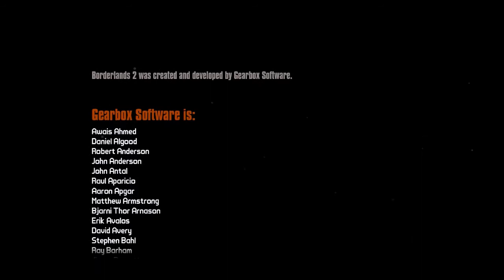Borderlands 2 - Episode 36 - The Warrior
We complete the main story!